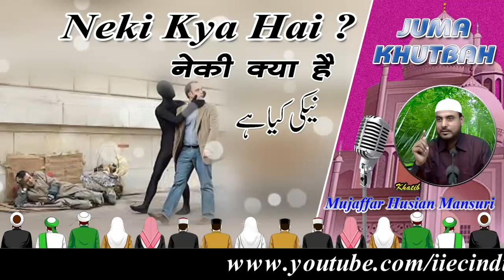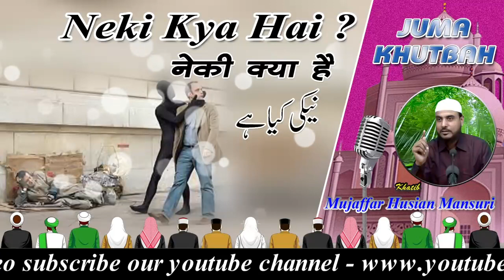Neki (Birr-Sawab) Kya Hai ? (नेकी क्या है ?) {Hindi-Urdu} | Jumua Khutba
नेकी क्या है (نیکی کیا ہے) What is virtue ?

WEEKLY LECTURES
REFERENCE BOOKS LIBRARY
LITERATURE DISTRIBUTION
MARRIAGE BUREAU
ISLAMIC BANKING SYTEM
DINI EDUCATION

JAZAK ALLAH